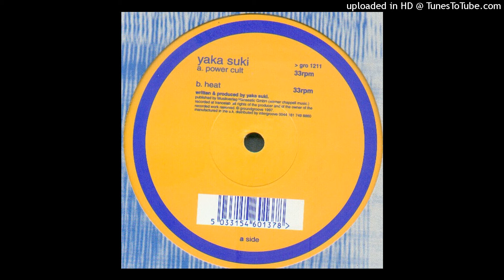A Yaka Suki – Power Cult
Yaka Suki – Power Cult

Label: Ground Groove – gro 1211
Format: Vinyl, 12", 33 ⅓ RPM
Country: UK
Released: 1997
Genre: Electronic
Style: Trance, Techno, Acid

This Channel is Created to Promote and Support producers Of the Golden years 95-98- All records on my channel are bought and owned by me.